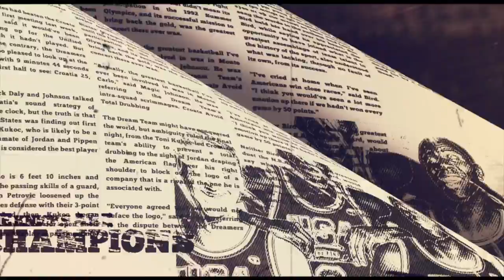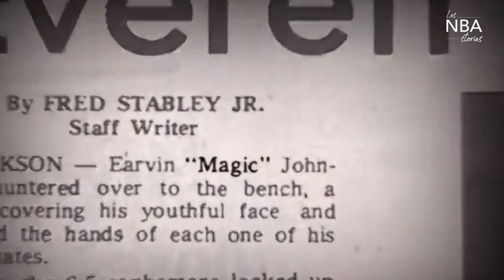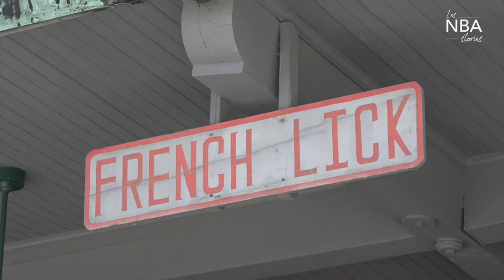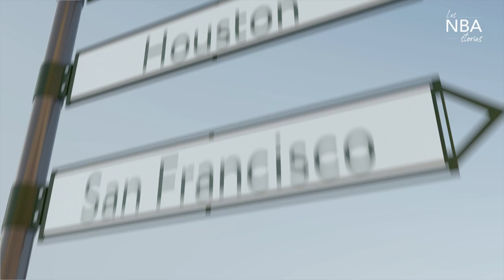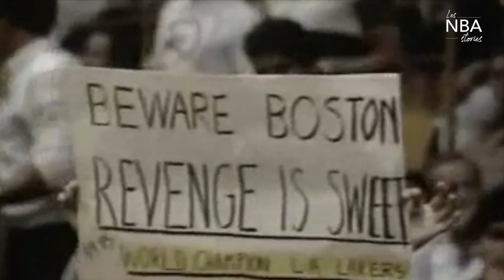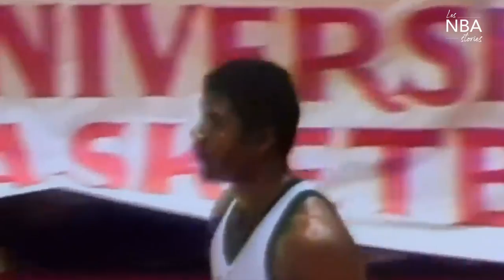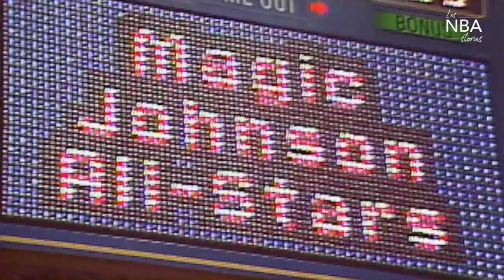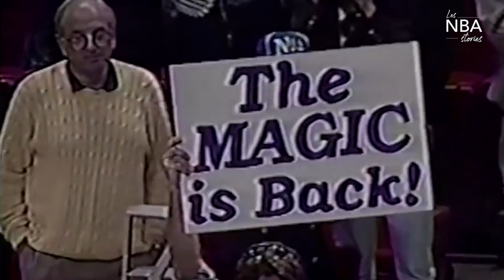LARRY BIRD ET MAGIC JOHNSON, MEILLEURS ENNEMIS - LNS #35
Bienvenue à tous dans ce 35ème épisode des NBA Stories !

Si les activités de la NBA sont à l’arrêt en ce moment, l’histoire de la grande ligue regorge toujours de récits passionnants et nous allons aujourd’hui explorer la légendaire rivalité entre Larry Bird et Magic Johnson, deux joueurs que tout opposait mais qui furent finalement liés pour l’intégralité de leur carrière !

Pour nous soutenir, il est possible d'offrir un pourboire en suivant ce lien

Nos remerciements à JazzInMyPints pour son aide précieuse.
Le titre final « Life is Magic » est une création originale interprétée par Mr Maph.